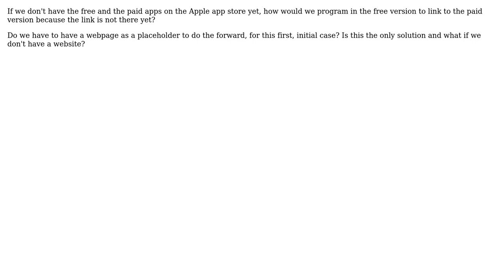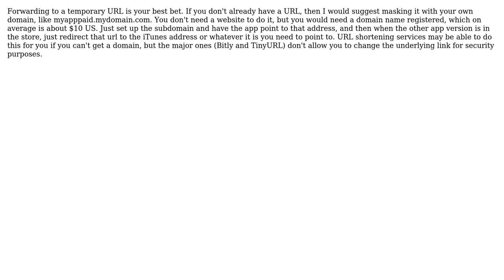How do we set a link to a Paid version of app if we don't have the app in App Store s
Software Engineering: How do we set a link to a Paid version of app if we don't have the app in App Store ?

With thanks & praise to God, and with thanks to the many people who have made this project possible! | Content (except music & images) licensed under CC BY-SA | Music | Images & others | With thanks to user Yusubov user Ryan Hayes user nonopolarity user grahamparks and the Stack Exchange Network Trademarks are property of their respective owners. You are responsible for your own actions.